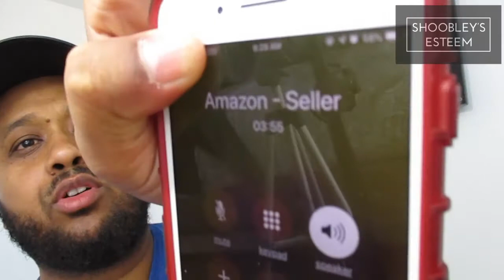AMAZON STOLE MY PRODUCTS! DO NOT SELL ON AMAZON FBA! Part 2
DO NOT SELL ON AMAZON FBA!  AMAZON STOLE MY PRODUCTS AND THEY WILL STEAL YOURS TOO!!!

I've called them and emailed them so many times. I guess now you even can't talk to someone on the phone; you just have to email them. The sucky part is that they won't return your emails.

That is right. Amazon didn't just close my account for not apparent reason, without explanation, with no response. That's not the worst part. The worst part is that they stole my products. That's right !
Since March 2018, Amazon is refusing to give my products back to me; they're refusing to talk to me, and they're refusing to help me solve this problem.

If you are considering to sell on Amazon FBA, it is a gamble game. There is no guarantee that your account will remain open. Amazon closed my account without any justification. Until this day, I have no idea why Amazon closed my account.